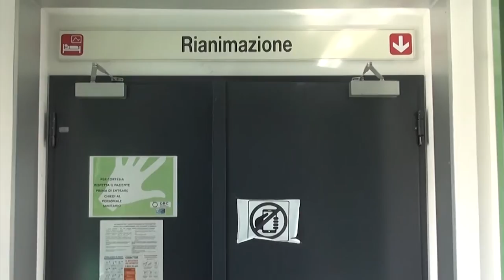Arezzo. Il grazie dei pazienti guariti dal Covid ai sanitari del San Donato: “i nostri eroi”